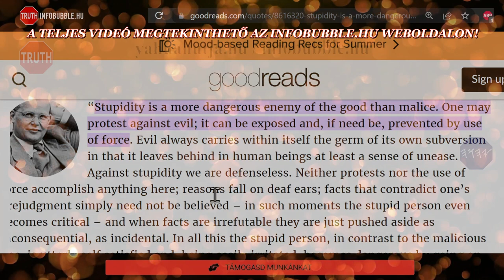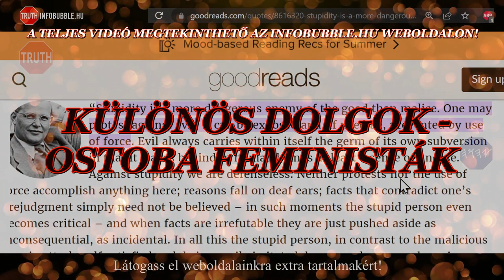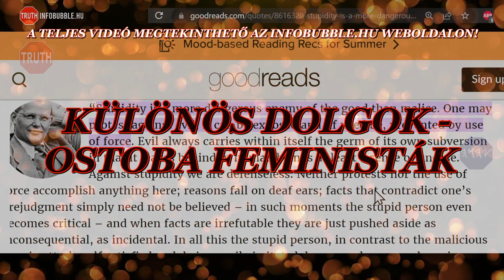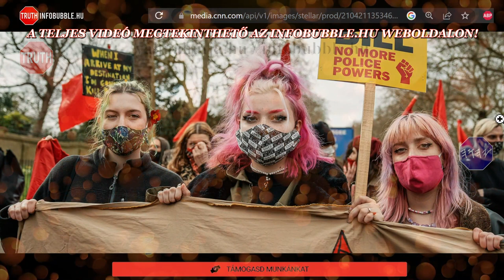KÜLÖNÖS DOLGOK - OSTOBA FEMINISTÁK